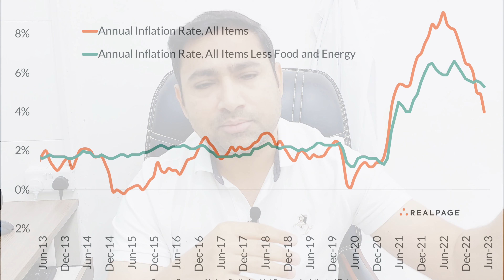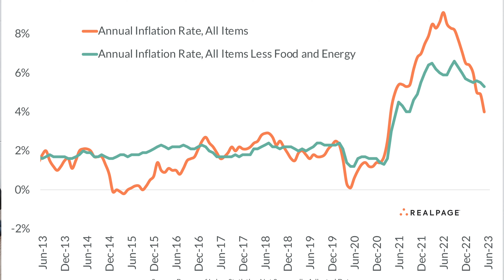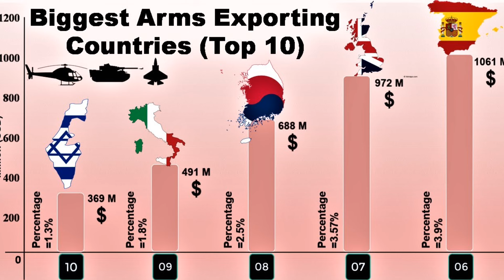Gunshots on Donal Trump & Imran Khan | Philosophy of World' Chaos and role of GeoPolitics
today an unknown shooter fired at Donald trump in a political rally in which he narrowly survived, but one of trump's follower died in this attack. similar event happened in Pakistan a couple of years back when Imran khan was attacked by a shooter and survived. world is facing war situation and in every conflict America is behind especially war in Palestine and Ukraine. geopolitics is destroying the economy of small countries and only benefiting the rich where they sell arms and earn a fortune at the cost of chaos in the world